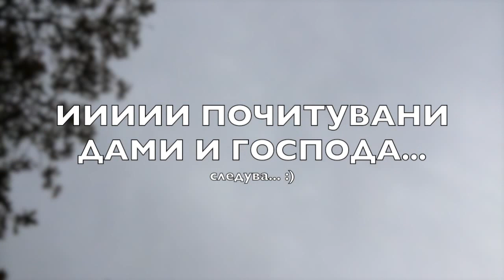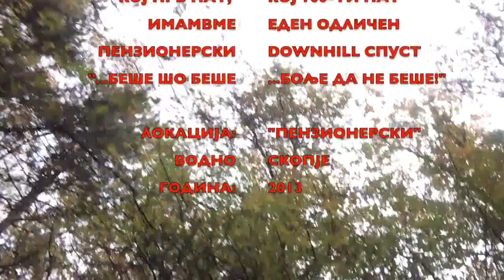AMATEUR DH VODNO 10.11.2013 (CIKLO AS TEAM)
Аматерски ("пензија") DownHill спуст на група ентузијасти...

Целта на ова е видео е забава и дружење а не докажување на професионализам!
Поголемиот дел на видеото има доста забавна, смешна и убава содржина...
Треба да се има во предвид дека за поголемиот дел на овие велосипедисти ова е прво дебитирање и искуство, и поради тоа нивниот спуст е доста аматерски, непрофесионален и смешен... :)

Голема Благодарност до организаторите и "наставници":
Кире Арсовски ака Цикло Ас и Г-дин Зоран Аневски.

Главни Ликови:

Драган Сарагинов,
Далибор Ѓорѓевски,
Владимир Никодиновски,
Зоран Аневски,
Кире Арсовски.

Локација: (пензија) Водно - Скопје
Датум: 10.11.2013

Music Track List:
1. Wiz Khalifa - On My Level Ft. Too Short
2. Wiz Khalifa - Work Hard Play Hard
3. Akon - Get Buck In Here Ft. Ludacris, Diddy & Lil Jon
4. Snoop Dogg - "Boom" Ft. T-Pain